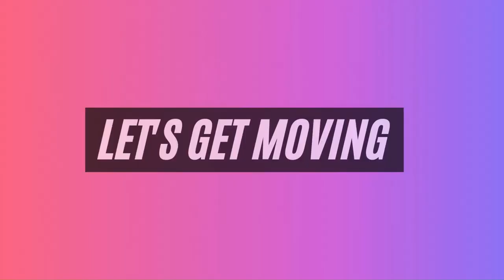Get Toned Arms & Legs Like Tsuki from Billlie | Ultimate Workout for Slim, Sculpted Muscles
Sculpt and tone your arms and legs with this Tsuki-inspired K-pop workout! This beginner-friendly session focuses on building lean muscle, and improving strength and endurance for a slim, defined look. Perfect for those chasing their K-pop idol body goals. No gym is required—just grab a mat and follow along! Ready to slim down and tone up? Let’s get started!

Timestamps
0:00 Intro
0:38 Workout
22:05 Outro

Normal Smasher | EVERGLOW x Blackpink x BTS x Stray Kids x CLC x R.Velvet +MORE - LA DI DA Megamix {25+ Songs MASHUP}

1. Be in a caloric deficit
2. Exercise - Cardio/ HIIT workout
3. Do muscle-targeted workouts.